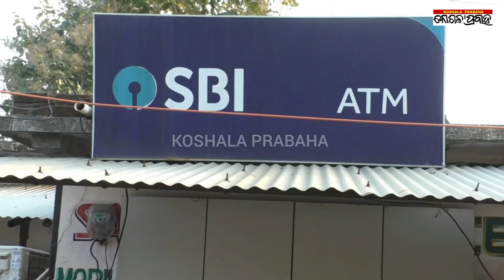ଏଟିଏମ୍‌ ଭାଙ୍ଗି ଲୁଟିଲେ ସାତ ଲକ୍ଷ ଟଙ୍କା/@koshalaprabaha2399